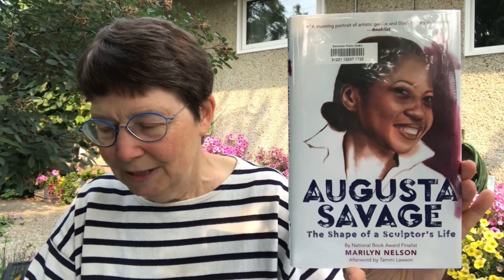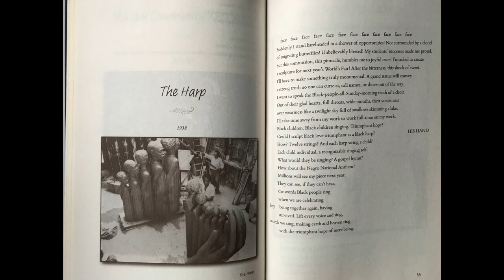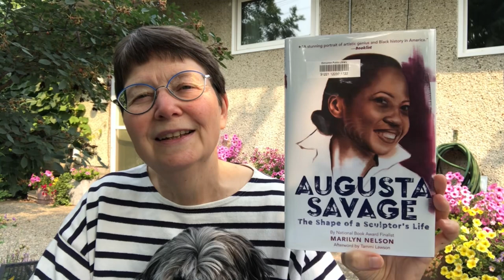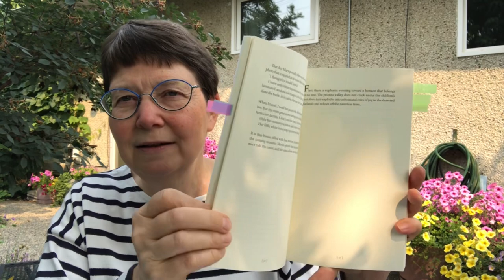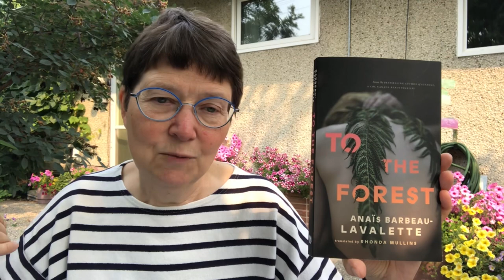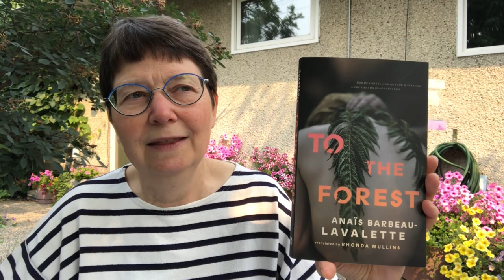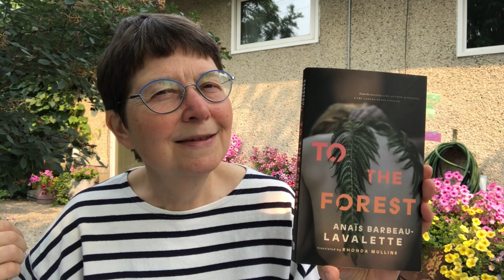A Wildfire Smoky Friday Reads on July 14: children’s hospital, birthday, berries and books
00:00 Intro - birthday

01:11 Sister and grand niece in town

01:35 Berry crisp

02:11 DNF - The Story of Art Without Men by Katy Hessel, audiobook read by the author

03:46 🇺🇸🎧 Thinning Blood: A Memoir of Family, Myth and Identity by Leah Myers (S’Klallam & White); audiobook read by Kimberly Woods; published by Tantor

11:10 🇺🇸🎧 Eat & Flourish: How Food Supports Emotional Well-Being by Mary Beth Albright; audiobook read by Caroline Shaffer and Grover Gardner; published by Blackstone

13:00 🇺🇸 Augusta Savage: The Shape of a Sculptor’s Life by Marilyn Nelson, published by Christy Ottaviano Books

15:49 🏳️‍🌈🇺🇸🎧 Big Swiss by Jen Beagin; audiobook read by Rebecca Lowman, Carlotta Brentan, Stephen Graybill, Joy Osmanski & Matt Pittenger; published by Simon & Schuster

17:48 🇨🇦 To the Forest by Anaïs Barbeau-Lavalette; translated from French by Rhonda Mullins; published by Coach House

Other Mentions:

The Edward Curtis Project: A Modern Picture Story by Marie Clements with photographs by Rita Leistner

Bones of Crows by Marie Clements

Fieldwork by Iliana Reagan